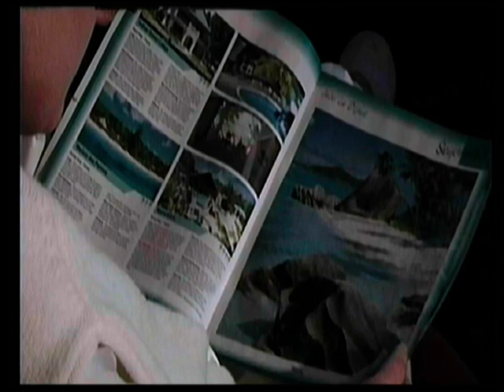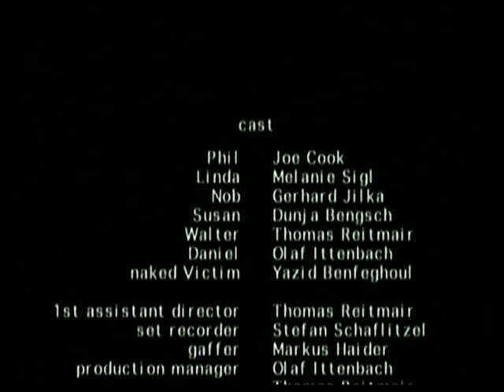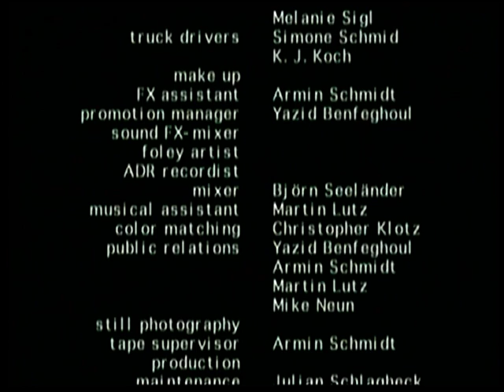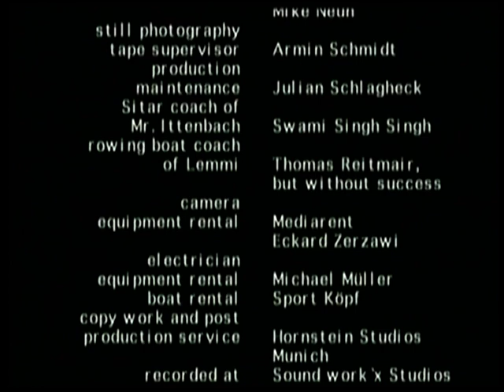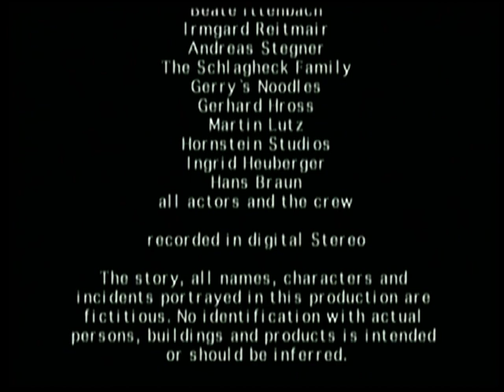RIVERPLAY (Olaf Ittenbach 2001) Ungeschnittene Fassung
RIVERPLAY - Olaf Ittenbach - Germany - 2000/2001 - IMAS Filmproduktion

"Olaf Ittenbach has made himself a name among splatter freaks in the German language area, and aside from Andreas Schnaas ('Violent Shit' trilogy) and Andreas Bethmann ('Der Todesengel') he was the most active so called 'amateur' splatter director in the 1990s. His first three movies 'Black Past', 'The Burning Moon' and 'Premutos' are entertaining gratuitous gorefests with excellent gore effects and technically quite good (except for the dialogue that was always poorly dubbed during post production). But without a doubt, his three gorefests are superior to the work of the two Andreases mentioned above. So when 'Riverplay' came out, the German Splatter scene was quite irritated and often disappointed, because this film is anything but a gory rampage, although there are a couple of extreme gory sequences that remind the viewer of his previous films.

Concerning the plot and the dubbing, 'Riverplay' undoubtedly is superior to Ittenbach's earlier films, and the film itself is a homage to John Boorman's 'Deliverance' and similar films, although it's not a revenge movie as such. There are some cool twists and psychologically highly interesting characters, and the story keeps on going during the entire running time: it never gets stuck or becomes tedious (frequently a problem in 'amateur' productions when they try to tell a story). The only problem is that the actors are not very good (which is also a recurring problem with 'amateur' productions), and because the script offers such psychologically interesting dialogues and riveting story development, the lack of convincing acting only becomes more obvious.

All in all, 'Riverplay' is a highly entertaining and mind catching little movie that could have been a sleeper if it had got better production value and more professional actors."
- rundbauchdodo (IMDb)